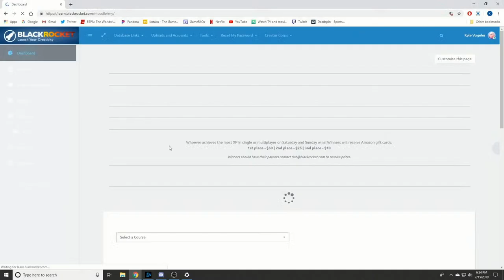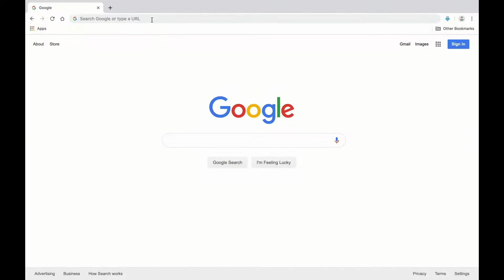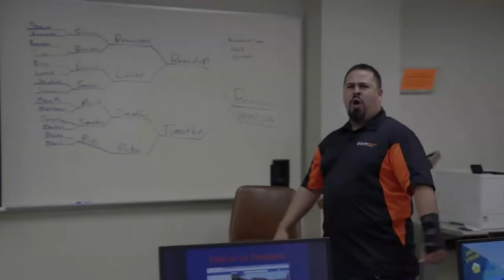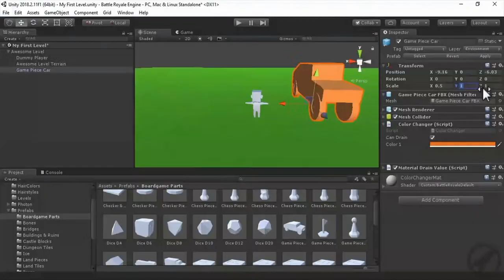Brookdale Community College - Battle Royale FFA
In this week's afternoon stream, competitors at Brookdale Community College will duke it out in a free-for-all!